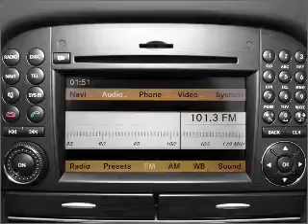2011 Mercedes-Benz SL-Class - Riverside CA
Year: 2011
Make: Mercedes-Benz
Model: SL-Class
Trim: SL550
Engine: 5.5 liter 8 cylinder 32 valve
Transmission: 7-Speed Automatic
Color: Steel Gray
Mileage: 11
Address:
3213 Adams Street